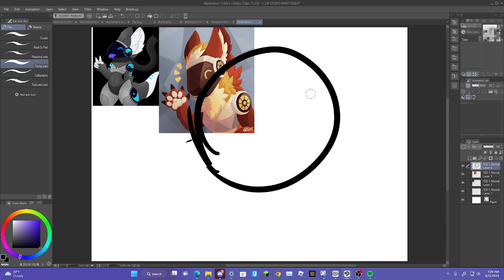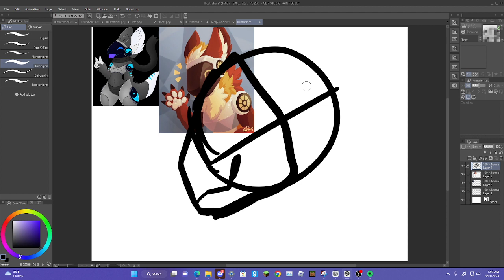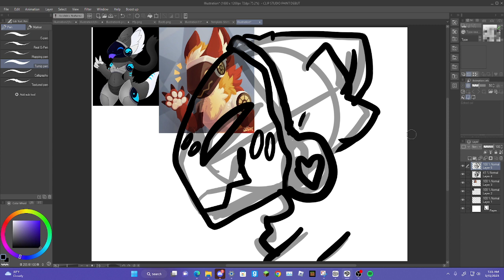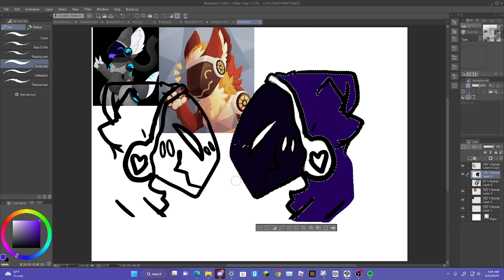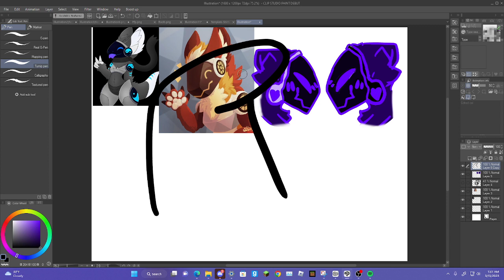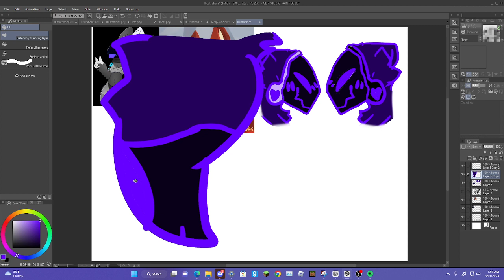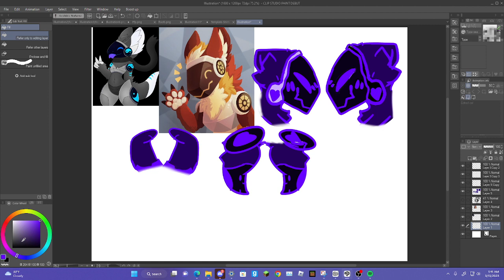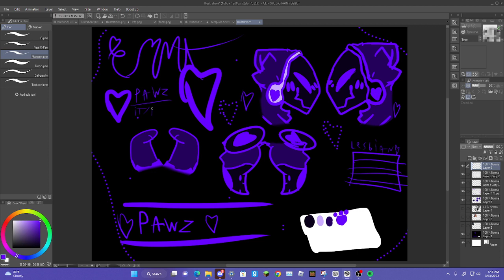Fursona Speedpaint - Oc: Pawz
Oc belongs to @FinnTheGoofball